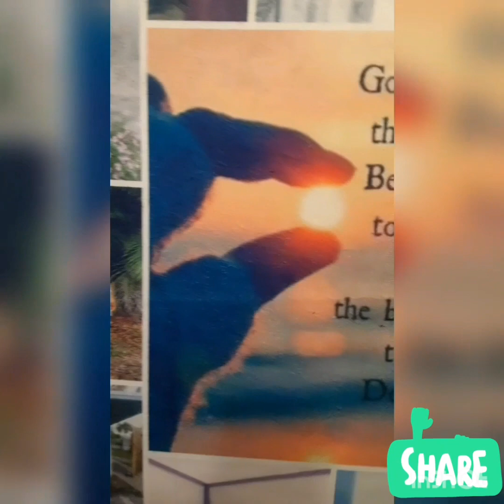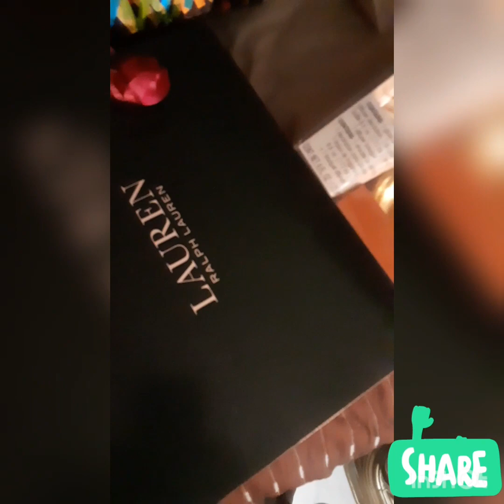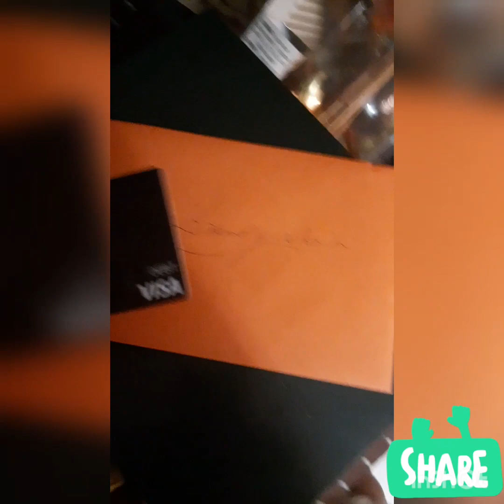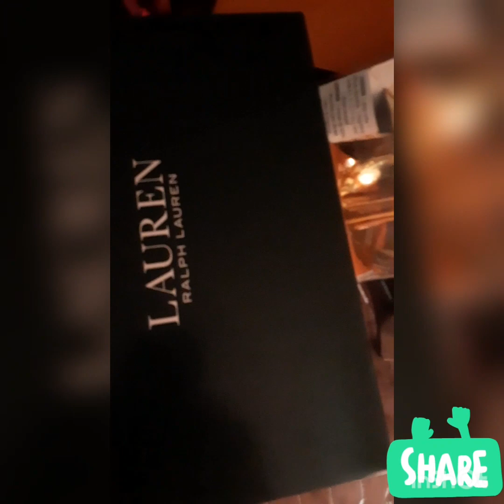Kouri vin gade koman birthday (fét) la belle junie an te pase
Labelledjenie